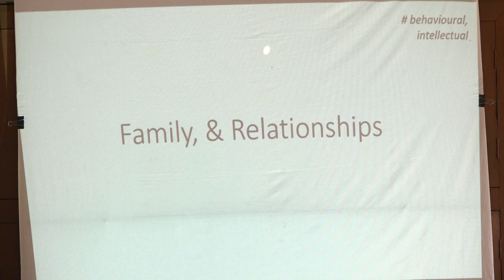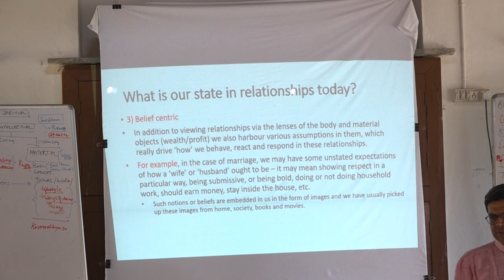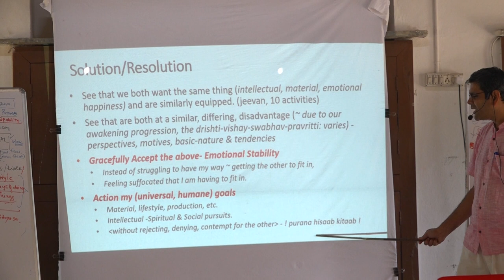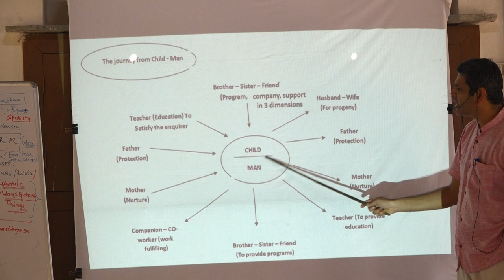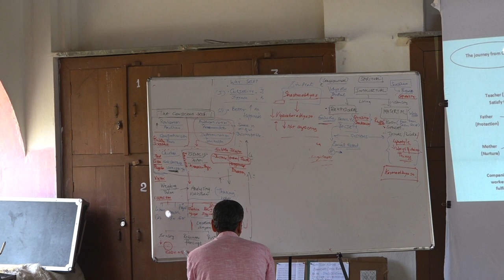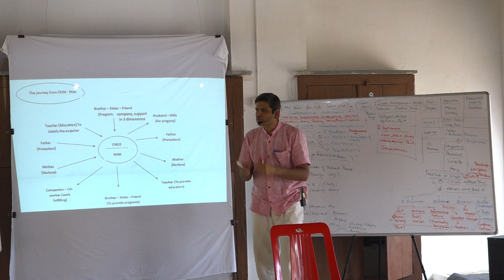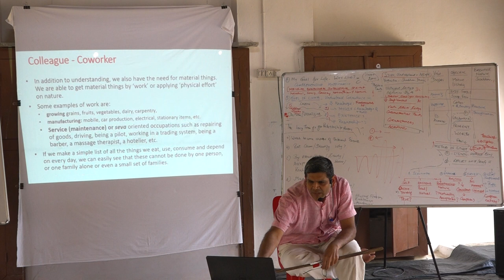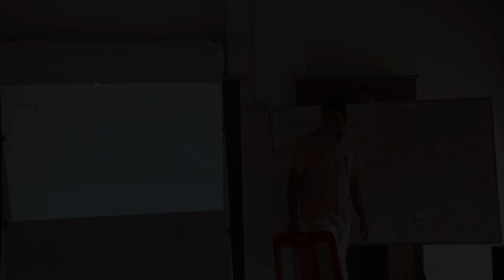D9S2 - Living in Family, Relationships | 01-01-2024